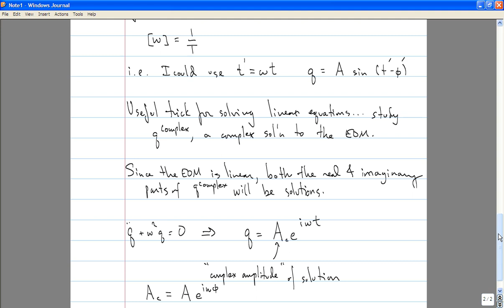Classical Mechanics, Lecture 5: Harmonic Oscillator. Damped & Driven Oscillators. Greens Functions.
Lecture 5 of my Classical Mechanics course at McGill University, Winter 2010. Harmonic Oscillator. Damped & Driven Oscillators. Greens Functions.